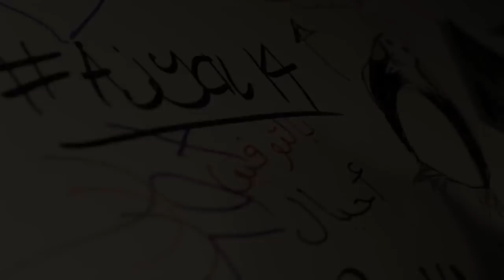Instagram Stars at Ajyal!